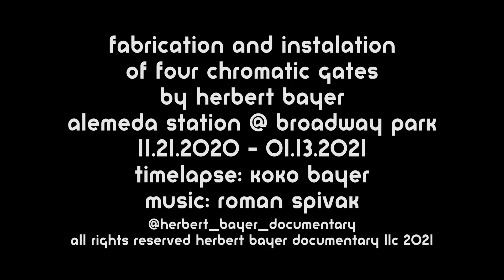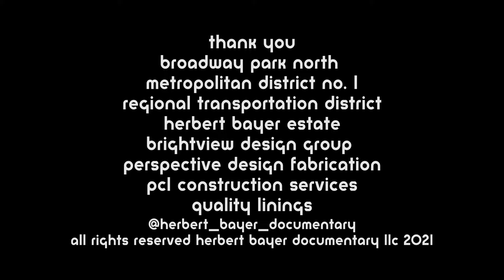Building of Four Chromatic Gates by Herbert Bayer timelapse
Timelapse of the fabrication and Installation of Four Chromatic Gates by Herbert Bayer by Perspective Design Fabrication, PCL Construction Services and Quality Linings.  Taken between 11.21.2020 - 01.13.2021

Filmed by Koko M Bayer for:
head+heart+hand - exploring the genius of herbert bayer

Herbert Bayer Estate
Broadway Park North Metropolitan District No. 1
Regional Transportation District
BrightView Design Group
Perspective Design Fabrication
PCL Construction Services
Quality Linings